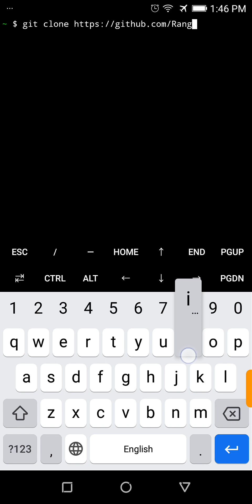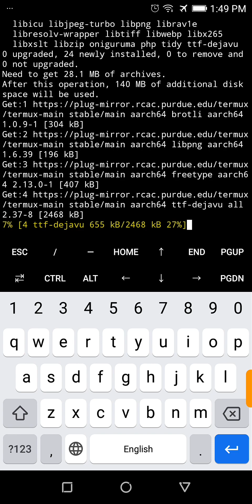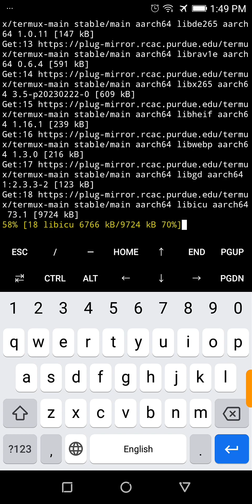termux DarkFly-Tool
cd DarkFly-Tool
python2 install.py

1.if installed is complite, use command
$cd
2.then run it
$DarkFly